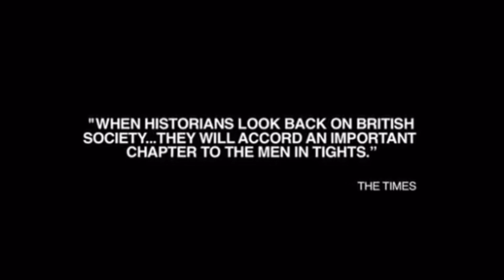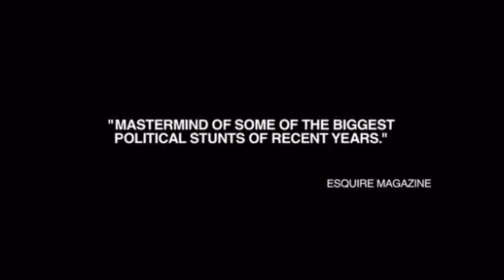From Victim to Victor: Mastering Family Law Advocacy for Fathers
Join Jason "the Applewotzit" as he shares his transformative journey from personal struggle to becoming a powerful advocate for families navigating the complex world of family court. This eye-opening video shows how anger can be channelled into effective advocacy, empowering parents and protecting children's rights.

🔑 Key Topics: • Navigating family court with confidence • Empowering fathers in parental rights battles • Child-focused decision-making strategies • Overcoming parental alienation • Building parenting confidence • Personal growth through legal challenges

Learn how to:
✅ See things from the court's perspective
✅ Make child-focused decisions that impress judges
✅ Transform personal struggles into advocacy strength
✅ Build a support network during tough times
✅ Advocate effectively for your children's rights

"It's about personal growth, not just winning in court." - Jason.

Chapters: 00:00 Introduction to Jason's Mission 03:02 Demystifying the Family Court System 06:06 Empowerment Strategies for Parents 12:09 Tackling Parental Alienation Head-On

Whether you're a father fighting for your rights, a mother seeking fair treatment, or a parent advocate looking to make a difference, this video offers invaluable insights and practical advice.

We can create a more just and child-centred approach to family court.